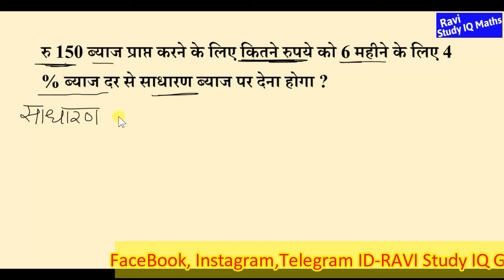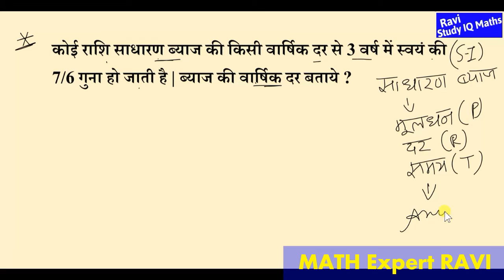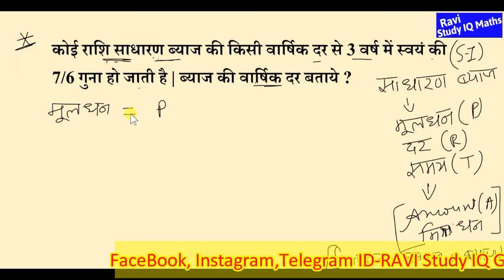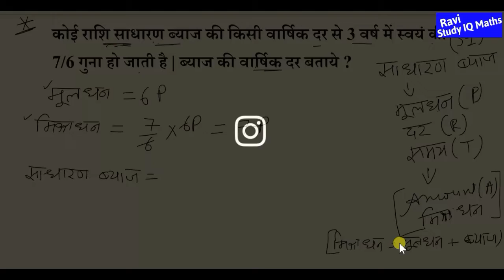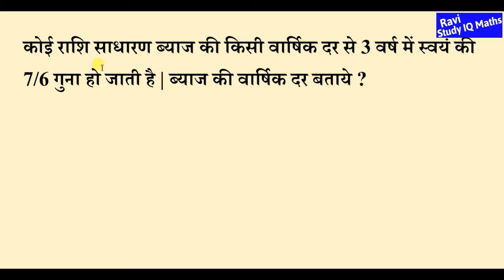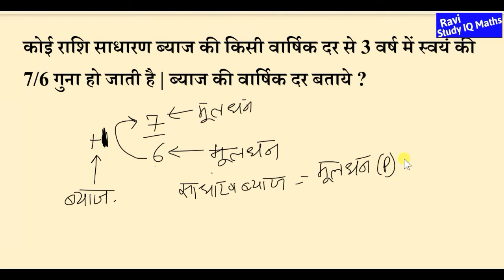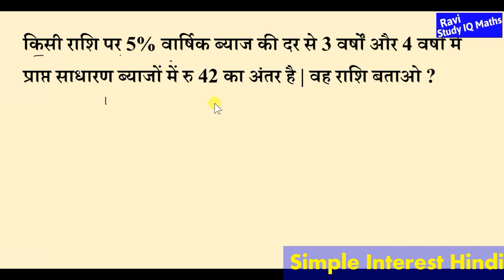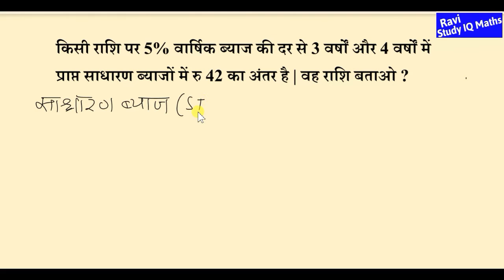Rakesh Yadav Maths Short Trick -Simple Interest For SSC,CHSL,MTS,RRB,NTPC,HSSC,POLICE,GD,GK IN HINDI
Rakesh Yadave Maths Short Trick - Simple Interest For SSC,CHSL,MTS,RRB,NTPC,HSSC,POLICE,GD,CGL,GK,IB

HELLO DEAR FRIENDS IN THIS VIDEO I DISCUSSED MOST IMPORTANT QUESTION OF SSC SIMPLE INTEREST.

RAKESH YADAV KA SHORT TRICKS MATHS K LIYE, RAKESH YADAV CLASS NOTES,
RAKESH YADAV MATH SPECIAL VIDEO
Additional tags-
gk
gk in english.
gk tricks.